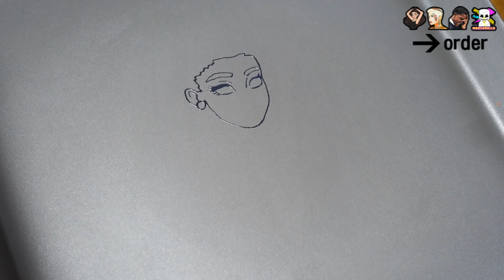Billboard Ranking Pancake art - Ariana grande, Halsey, Travis scott, Marshmello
Ariana grande